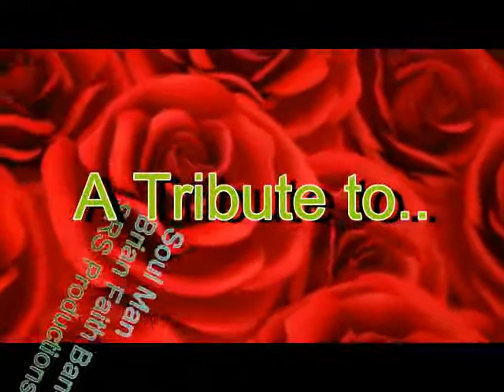Brian Faith Band "Soul Man"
Brian Faith Band
Actress, Malia Mathis on Stage with BFB: Bro's Ernie Joseph, Cory Orosco, Brian Faith and Ronnie Jo
"Soul Man" & "Back In Love Again" Vocals - Cory Orosco/Keyboards
Ernie Joseph/Lead Guitar/Vocals, Brian Faith/Drums/Vocals, Ronnie Jo/Bass Guitar
Note: Watch for Malia Mathis in "Buffy the Vampire Slayer - Angel" and "Drowning Mona" with Danny DeVito & Bette Midler & "Five Aces" with Charlie Sheen